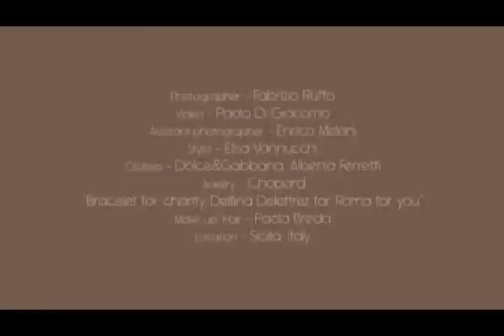Madalina Diana Ghenea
The ONE Madalina Diana Ghenea